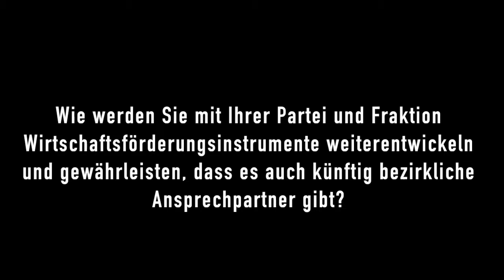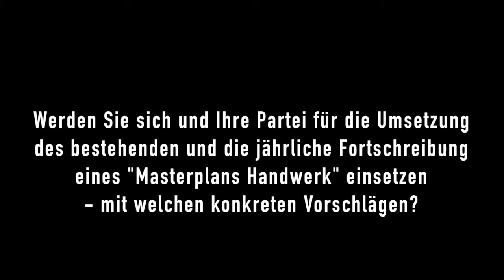Hamburg wählt – Handwerk fragt: „Rahmenbedingungen für Kleinbetriebe“. Hjalmar Stemmann (CDU)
Hjalmar Stemmann (CDU) vor der Hamburger Bürgerschaftswahl 2015 zum Thema "Rahmenbedingungen für Kleinbetriebe" auf einer Veranstaltung der Handwerkskammer Hamburg am 21. Januar 2015 im Gewerbehaus am Holstenwall